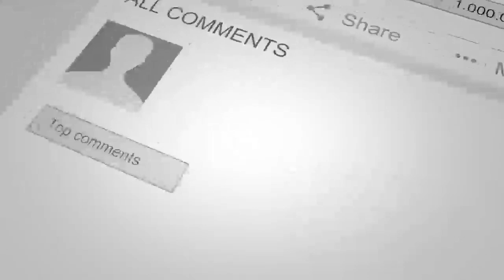جرقه های جنـ /گ قومی در شمال میان رهبـ /ران